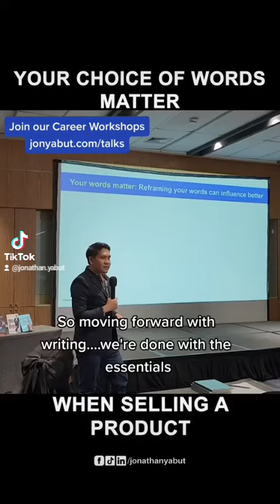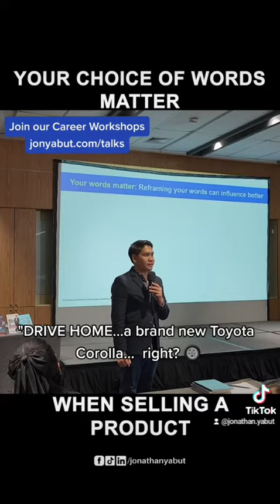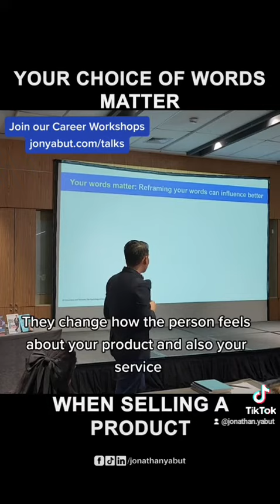𝗬𝗢𝗨𝗥 𝗖𝗛𝗢𝗜𝗖𝗘 𝗢𝗙 𝗪𝗢𝗥𝗗𝗦 𝗠𝗔𝗧𝗧𝗘𝗥 𝗪𝗛𝗘𝗡 𝗦𝗘𝗟𝗟𝗜𝗡𝗚 𝗔 𝗣𝗥𝗢𝗗𝗨𝗖𝗧